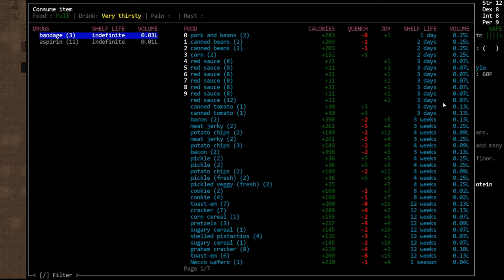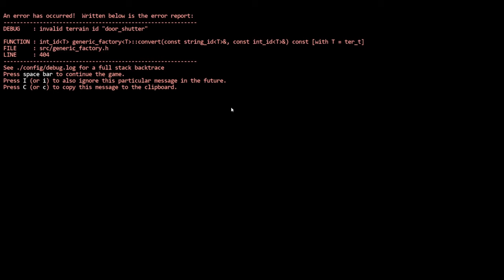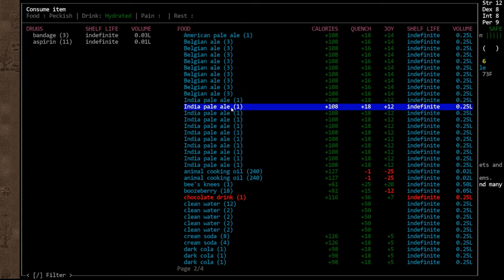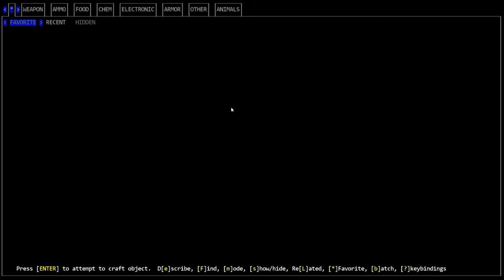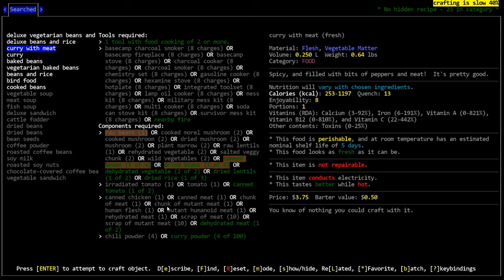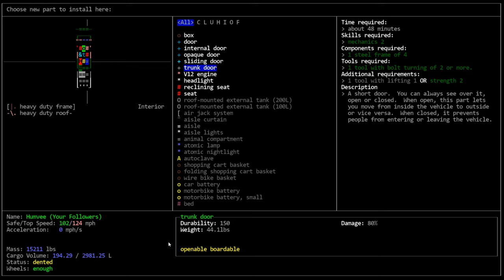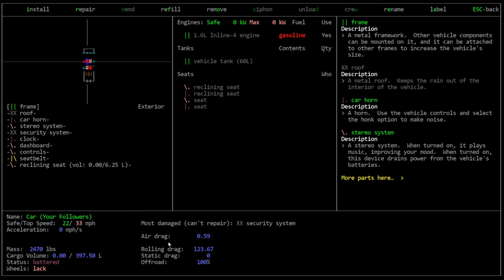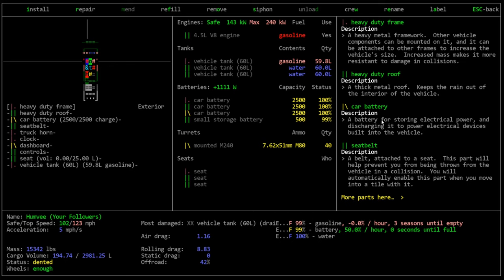CDDA - Tutorial Let's Play 91 - Sigh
In this episode, I continue playing through the pain!  The container fallout is in a better place than it was but there's still a lot going on.  We encounter a bug with filling a vehicle's gas tank, as well.  Honestly, in my opinion the series has gone really downhill over the last few episodes, it's hard to talk about or do anything without focusing on some of the negative.  It is what it is.

For better or worse, I'm on Twitter, now!